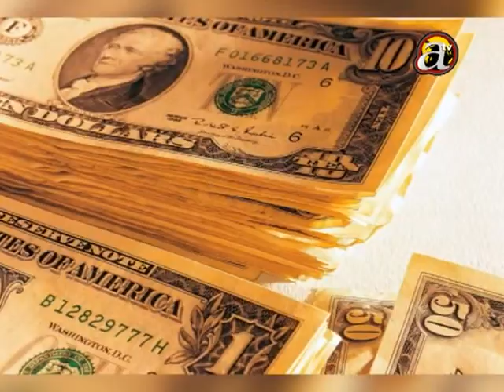Decrease in dollar exchange